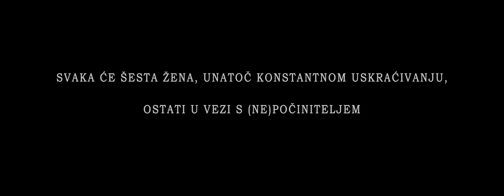Krankšvester - Liz Taylor ft. Sajsi MC (Official Video)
KRANKŠVESTER #3

CAMERA: Josip Grizbaher
LIGHT: Tomislav Šilovinac

DIRECTED BY: Josip Grizbaher

VIDEO BY: CINEMATIC Osijek

MJUZ: Sett
TEKST: 3ki Stil, Sett, Sajsi MC
MIX & MASTER: Sett @ Ghetto Mast Studio (Režija Presvetog Začeća Marijina)

MAKE UP: Ivana Boda
STYLING (Sajsi MC & Tijana): Elena Nikolaevna

"Prvi singl s nadolazećeg, trećeg albuma diskoidne skupine Krankšvester, zavodljiv je glazbeni potpourri karipskih ritmova i robusne senzualnosti  osnažene socijalnom porukom koja promiče suvremene tekovine na polju ljudske seksualnosti stremeći pritom poslovičnom i mnogima nedostižnom 'edutainmentu'" - Šafran Glagoljević (Glas Slobodne Bosne)

"Ovo nije samo singl godine već i singl tisućljeća. Rame uz rame s kompozicijama renesansnih majstora kao što su Orlande de Lassus i Giovanni Pierluigi da Palestrina ili pak baroknih velikana u rangu jednog Georga Friedricha Händela ili Louisa-Claudea Daquina. Međutim, sonično ne zaziru ni od posezanja u bogatu riznicu ruskog romantizma, u prvom redu govorimo o opusu dva legendarna Sergeja - Rahmanjinova i Prokofjeva. Uistinu, kažem vam, čuvši prve taktove, osjetio sam erekciju epskih razmjera. Što drugo reći nego da ovoj skladbi dodjeljujem najvišu ocjenu - pet zlatnih gudala", Filomen Šostakovič (Tjednik "Clasique").

"U dugoj i plodnoj karijeri glazbenog kritičara rijetko sam se susretao s uratcima grupa koje zaslužuju vlastiti eponim, ali spreman sam riskirati osobni ugled kada kažem da ćemo apelativ 'krankšvester' ubuduće koristiti u situacijama kada govorimo o nečem što je nedostižno, neuhvatljivo i teško opisivo. Poput slatke jeze poljupca voljene osobe ili slobodnog leta njegova veličanstva - bjeloglavog orla", Stanislav Sacher (bivši glazbeni kritičar mjesečnika Hrvatsko Slovo)